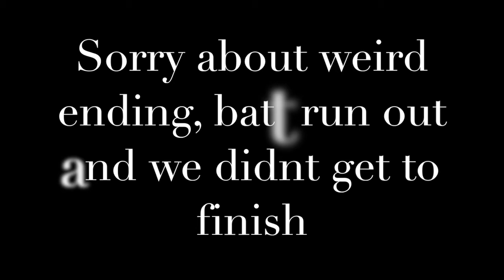GETTING READY WITH LAURA | Megan Hunt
Hey all,

Just me and my scouse friend getting ready and talking absolute shit.

Comment if you want me to check out your channel!